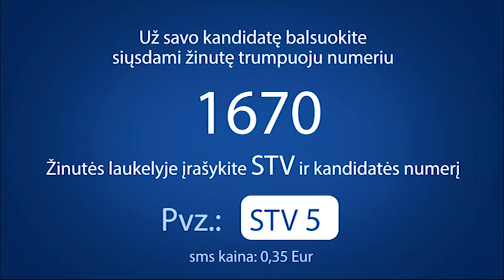02. Inga Gailiuvienė